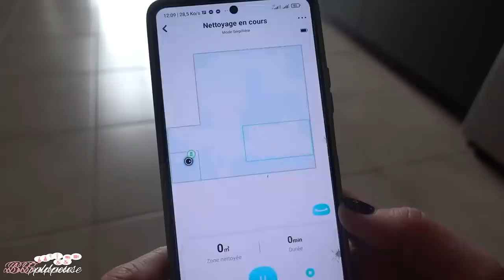[. VLOG .] NEW PC : CLAVIER ARC-EN-CIEL = KIFF TOTAL // TEST Aspi Yeedi Vac Station 🧐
Google Nest BONJOUR !! "Bruit d'un orage relaxant" :) alors qu'on a un temps affreux dehors !
Pour midi c'est purée de Romy maison :D Non trêve de plaisanterie : gratin de chou-fleur et blanc de dinde.
On a reçu une commande CHOGAN pour ensuite que je les envoie aux abonné(e)s , mais également une jolie réception : un nouvel ordinateur portable AORUS (Gigabyte), NEW PC de dernière génération de la part de Doudou qui a grave profité d'une offre Black Friday terrible :D Tant que le CLAVIER reste en ARC-EN-CIEL ça me plaît !! KIFF TOTAL !!
Mais tout est de dernière génération : mémoire vive, carte graphique, carte mère, c'est la french hardware dans l'arène nationale mdrrr
J'ai également investi dans une super brodeuse, je vous en parle très vite !!
on vous présente également en TEST Aspi Yeedi Vac Station :

LIENS YEEDI :
- yeedi Vac station (présenté dans la vidéo)
Du 19/ 11/2021 au 29/11/2021 prix deal: 349.99€
- yeedi vac max
Du 19/11/2021 au 29/11/2021 prix deal: 239.99€
- yeedi vac hybrid
Du 19/11/2021 au 29/11/2021 prix deal: 209.99€
- yeedi self-empty station

On prépare notre grand week-end pour Strasbourg à venir dès demain, et également notre venue chez le frère de Doudou ce soir pour poursuivre l'aventure vers Strasbourg jusqu'à Lundi :)

Et pour les mauvaises langues pour le Jura : ce Vlog a été uploadé en 30 minutes (2,5 Go) depuis la maison des Jurassiens :D et l'ordi met 2 minutes pour générer une vidéo de 20 minutes, au lieu de + de 20 auparavant je suis trop ravie !! Ce black friday 2021 tombait à pic par contre je ne jouerai pas à fortnite avec car j'y connais rien. Foncez sur les SOLDES 2021 !

Bérengère est maman de Calie, Aria et Romy, et gérante de l'entreprise Les Créas de BB ! 100% faits main et totalement personnalisables, elle conçoit des décorations, des cotons lavables, des peluches "chat" & "nuages", des bavoirs et bien d'autres accessoires pour tout-petits, petits et grands avec amour ❤️

redux
damian gaming
amd
asrock